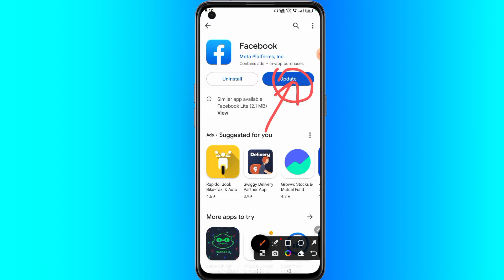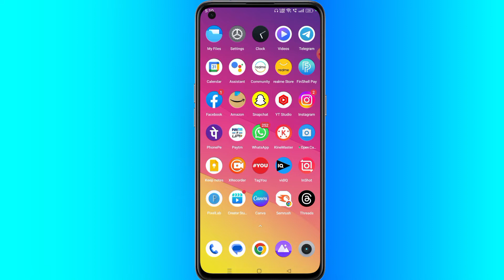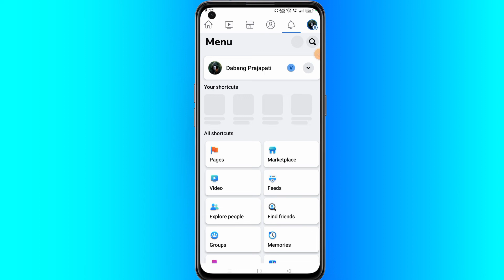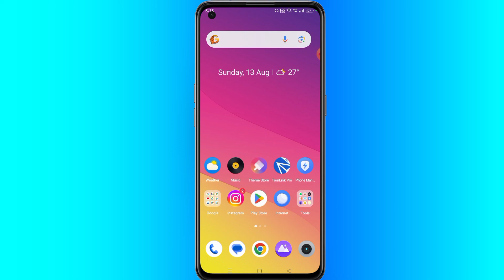Facebook me video nahi chal raha hai | Facebook me reels video nahi chal raha hai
About This Video:- dosto is video me maine bataya hai ki facebook me video nahi chal raha hai or Facebook me reels video nahi chal raha hai to kya kare to ummeed karta hu ki ye video aapko pasand aayegi thank you so much ❣️